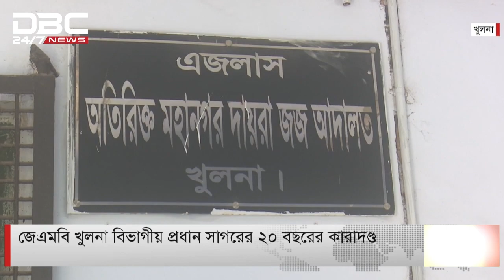ডিবিসি সংক্ষিপ্ত সংবাদ